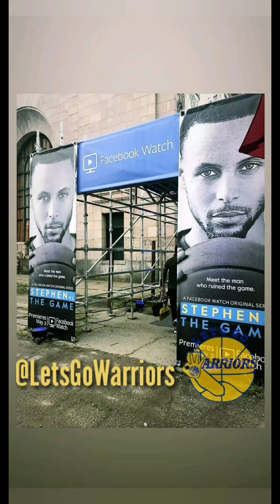Steph Curry holds StephenVsTheGame premiere at 16th St Station in Oakland w/ Gotham Chopra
HIGHLIGHTS FROM STEPHEN’S Q&A W/ CHOPRA WILL POST WITHIN 24 HRS!!!... This is a compilation of IG stories and posts, and is obviously best viewed in portrait [9:16] mode on a smartphone. Use the YouTube app and tap on the Maximize icon in the lower right-hand corner.

Please also note that some IG stories are recorded in just 320P by Instagram.

Video compiled from IG stories of the following accounts: @vswatch, @devontee_woe, @djdsharp, @realtorjordanmott, @bgayle2, @annakags, @tallswag, @christinevec, @agdnly, @d1_dave, @jordangruber.